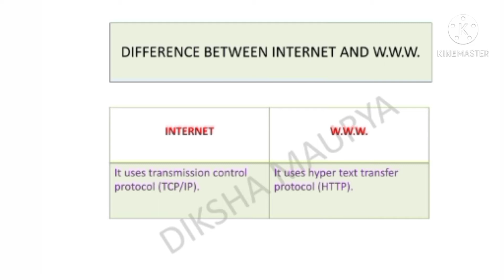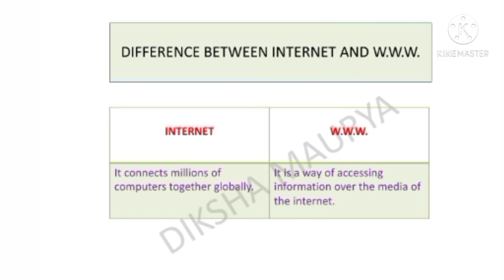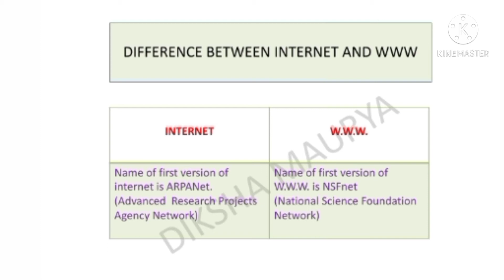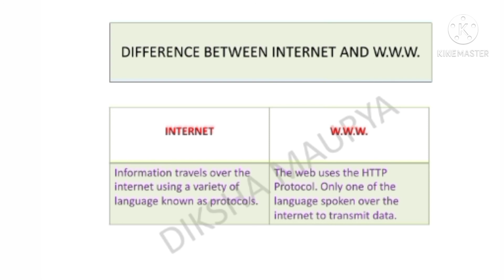18 March 2021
difference between internet and W.W.W.
M2R5 (web designing and publishing)
O level